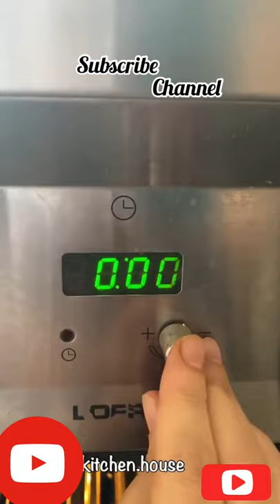How to make Fish 🐠 in furn Homemade fish full recipe must try and watch this video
How to make Fish 🐠 in furn Homemade fish full recipe ghr par bnae gae fish furn m complete recipe video m hai dekhain ap b try kry ghar pr bht mzy ki bni hai
Delicious food Secrets Channel is All about Delicious foods how to make Delicious foods recipe ets Delicious foods Secrets
Or nechay 👇🏻👇🏻 Facebook instagram or TikTok ki links b hain